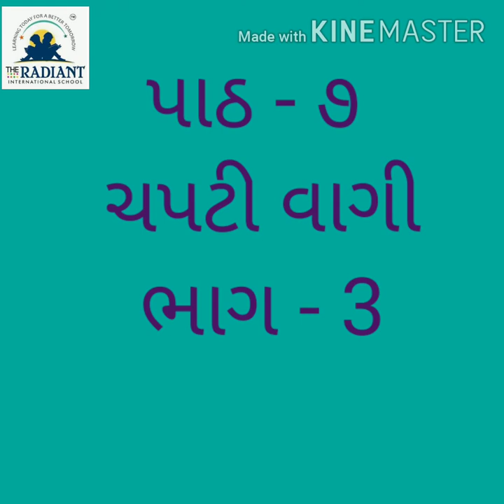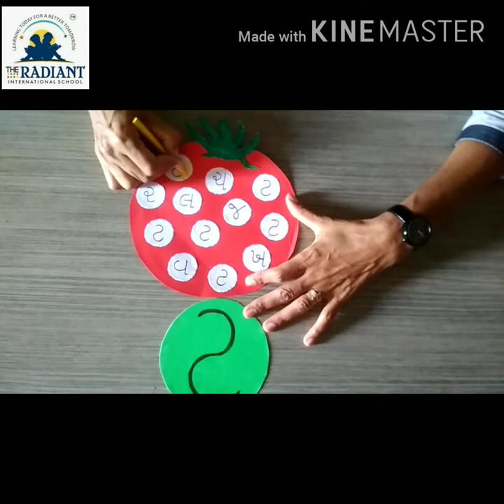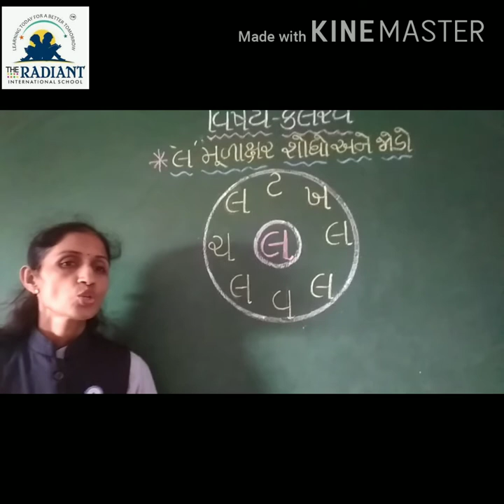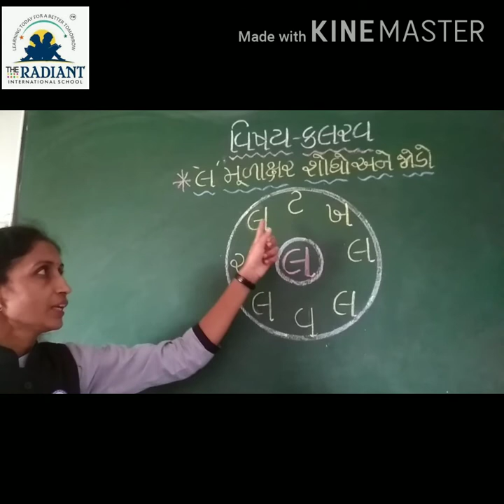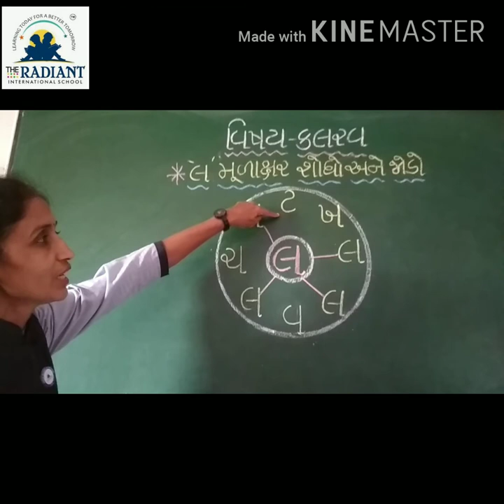GUJ MED STD 1 KALRAV પાઠ ૭ કહો અનેલ, ટ, ચ, ખ